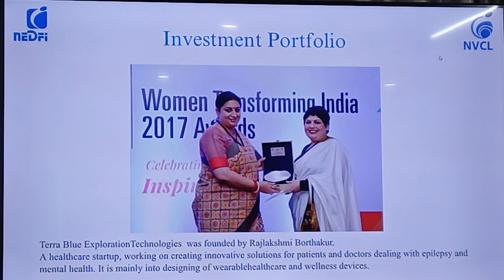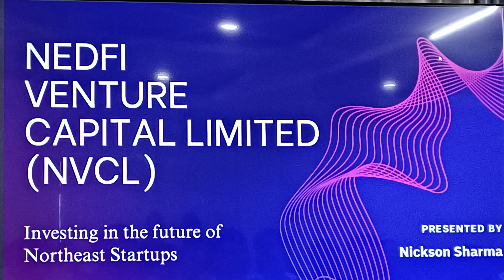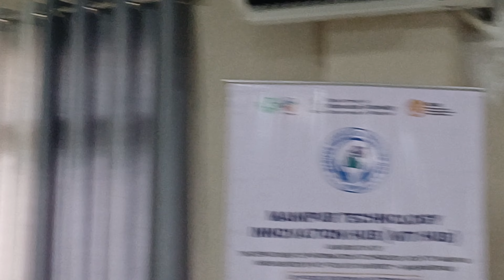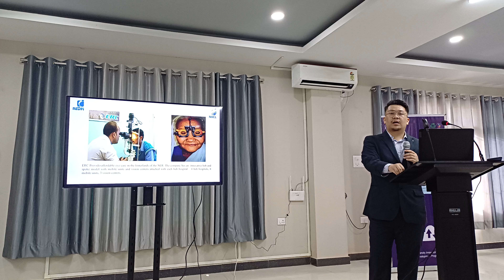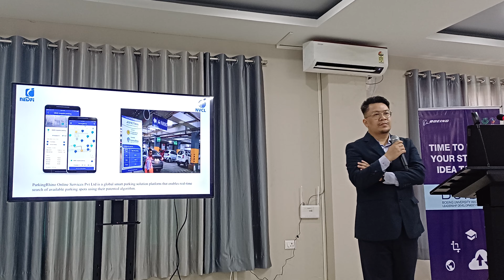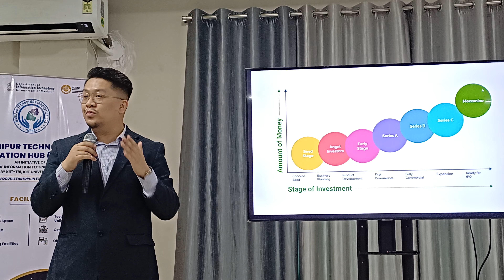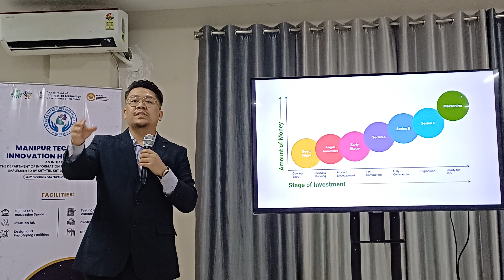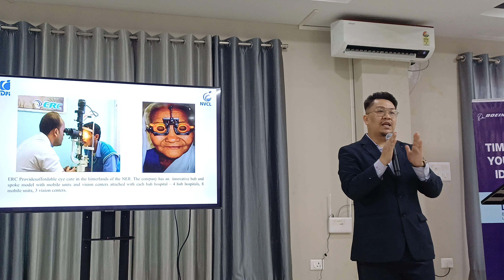(3) MANIPUR STARTUP VENTURE FUND - Manipuri / 29Aug2024 @MTI Hub Mantripukhri